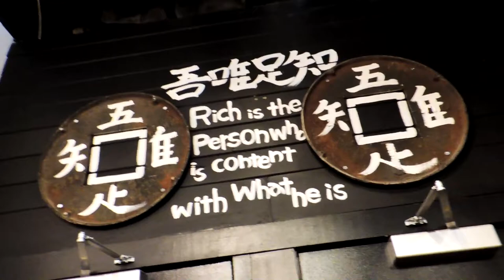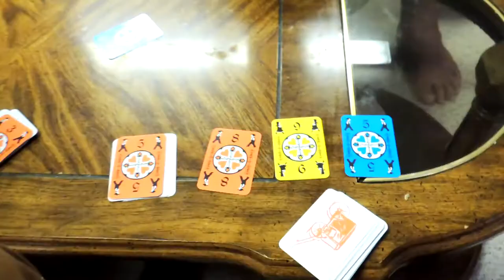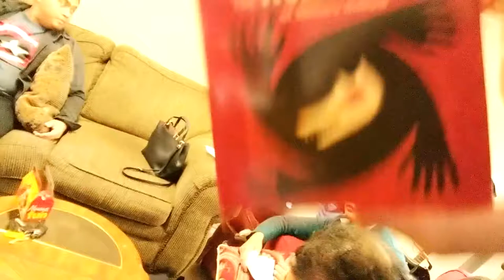CARD GAME NANAMAN? | 2/2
Vlog 2 eto ung part2 kasi mahaba sooo check out Part 1!
Ano nangyari kay faye? hahaha also more card games.

Featuring: SFC Calgary Choir, Tokyo Street Market, Calgary Fall